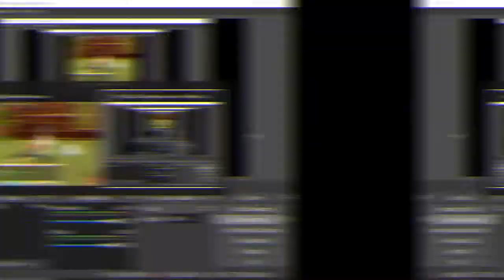EVOLUTION ABYSMALL EGG TO RED VALKYRIE ?! - Sealindo Survivor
Kali ini upload video ringan, Evoin ABYSMALL EGG SAMPE RED VALKYRIE!
IGN Gozo uda Laku ke orang lain ya, krn laku mahal Polosannya :3

2. Soundtrack Seal Online - no.46 South Poibus Map